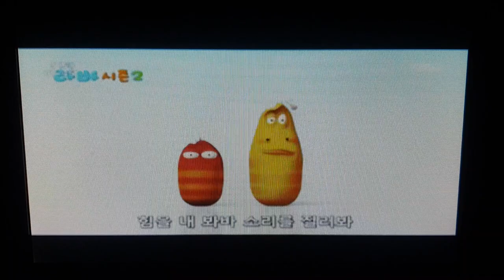Larva Season 2&3 DVD Menu 2019